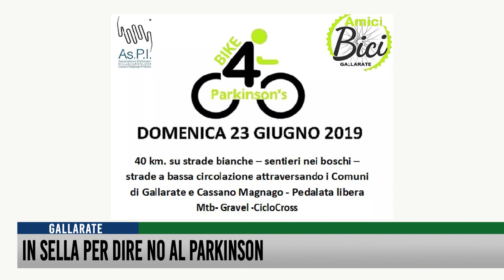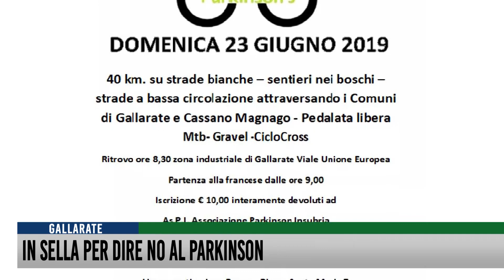In sella per dire NO al Parkinson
40 chilometri tra strade bianche, sentieri boschivi, strade a bassa circolazione. Seconda edizione per la Bike 4 Parkinson’s, iniziativa organizzata dall’associazione Amici Bici Gallarate e in programma domenica 23. Una pedalata libera tra Cassano Magnago e Gallarate.
I fondi raccolti verranno devoluti ad As.P.I. Associazione Parkinson Insubria.